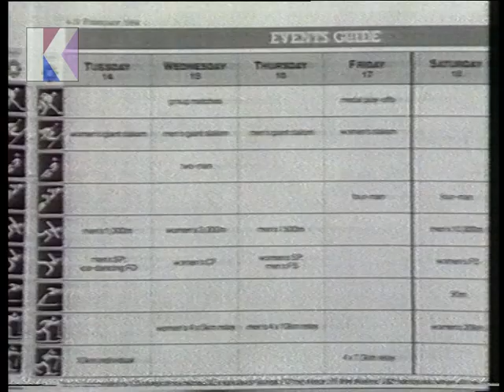1st February 1984 (01/02/84) BBC1 continuity News - Weather - Radio Times Trail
1st February 1984 - BBC1

Channel: BBC1
Date: Wednesday 1st February 1984
Time: 9.25pm approx.
Continuity Announcer: David Allan
Trail Voice-Over: Unknown

• End of Nine O’Clock News with John Humphrys into Weather with Ian McCaskill
• Continuity: re. Strangers and Brothers on BBC2, and Barbra Streisand in A Film is Born next on BBC1
• Trailer: Radio Times for 4-10 February 1984 issue – Winter Olympics (Torvill and Dean)
• Continuity: re. Sportsnight at 10.05 (athletics from Cosford and boxing)
• Continuity: Into A Film is Born
• Start of A Film Is Born